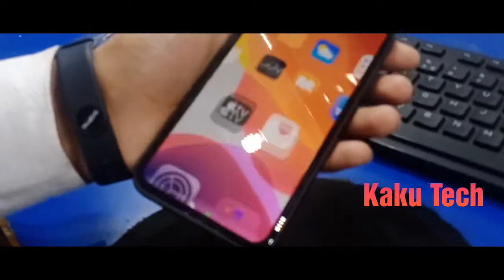Iphone Iphone11 Fulll Glue Edge To Edge 9D (D+) Tempered Glass Installation